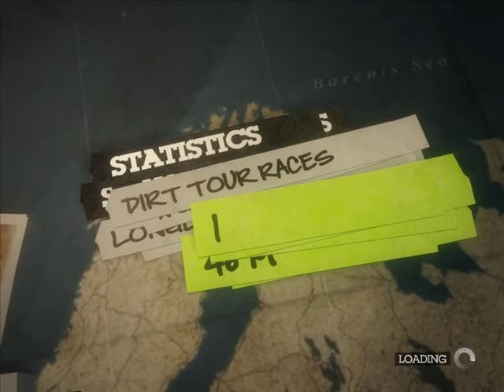Colin McRae DiRT 2: Gameplay video, Race 01, Hi-Res DirectX 9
Just a gameplay video from DiRT 2. A FRAPS benchmark results and a splitscreen comparison video is here: